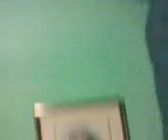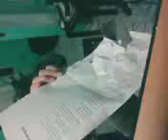Are yout gonna be my girl (versão I-D)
Trecho de pequeno showzinho lá em casa...
Guitarra/Vocal: Gabriel
Baixo: Vítor
Bateria: Danilo